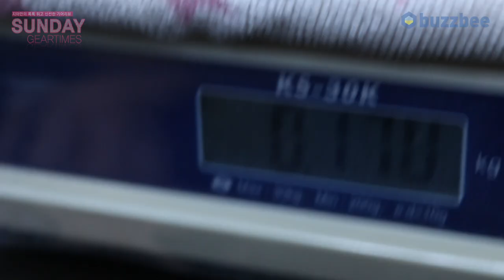[SundayGearTimes 527회] Nux 이펙터 Pulse NSS-4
0:00 언박싱
1:13 기어 소개
4:20  사운드 테스트 (일렉 캐비넷 IR)
11:44 사운드 테스트 (어쿠스틱 기타IR )
16:13 한줄평
17:28  점수